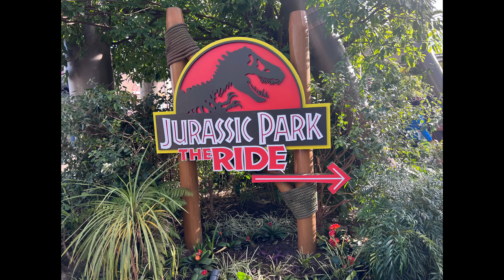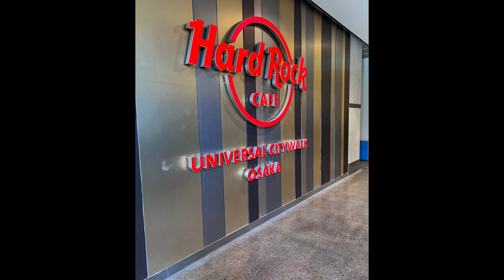Universal Studios Osaka Japan December 31 2022